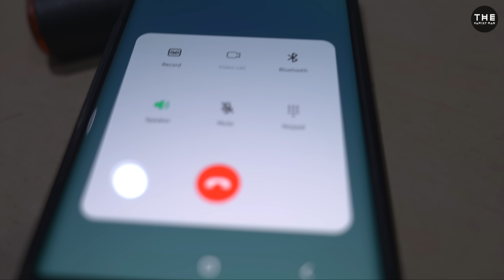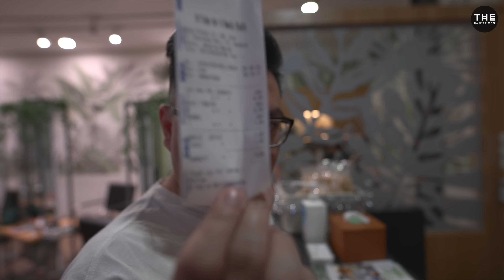jun 26, '23 // netizen demen kalo kru REV party ko...